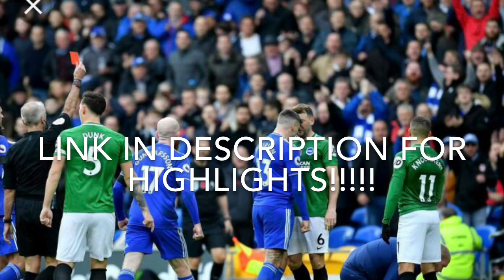CARDIFF CITY 2 - 1 BRIGHTON GAME HIGHLIGHTS *HD* | 10.11.18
CARDIFF CITY 2 - 1 BRIGHTON AND HOVE ALBION FULL GAME HIGHLIGHTS.